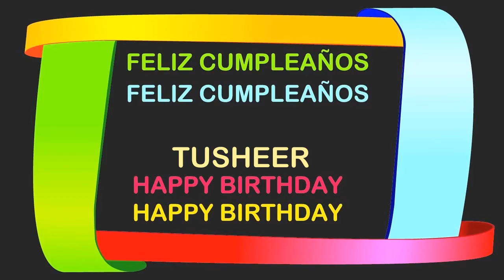Tusheer Birthday Postcards & Postales - Happy Birthday